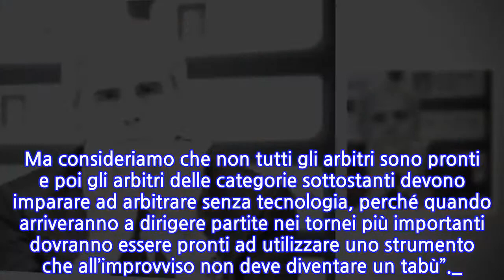Nicchi boccia il VAR in Serie B: “Poi ce lo chiederanno anche in Eccellenza”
_“Il VAR è uno strumento creato per la prima Lega nazionale di tutte le federazioni, perché se poi lo utilizziamo in B ce lo chiederanno anche in Serie C, in Eccellenza e così via”._